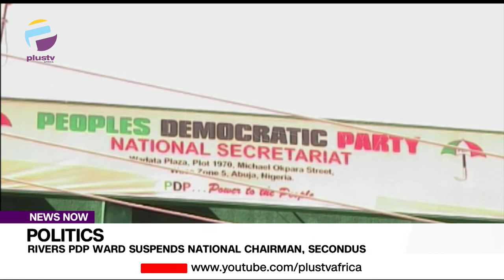Rivers PDP Ward Suspends National Chairman, Secondus | NEWS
The Peoples Democratic Party Ward 5 in Ikuru town, Andoni Local Government Area of Rivers State has suspended the embattled National Chairman of the party, Uche Secondus.